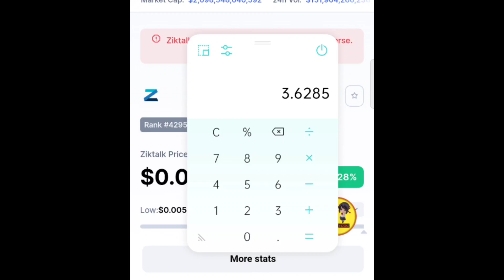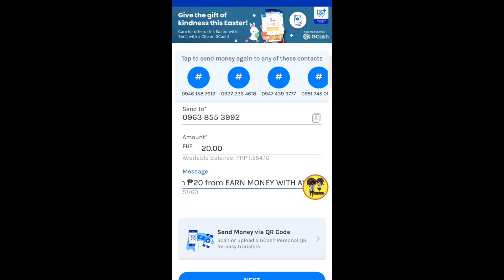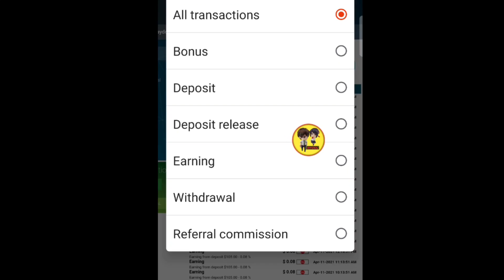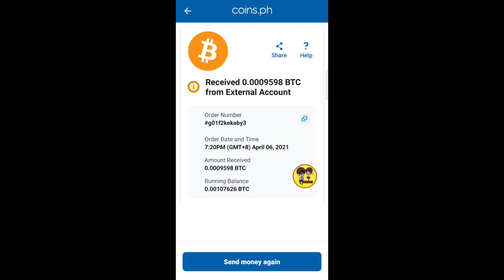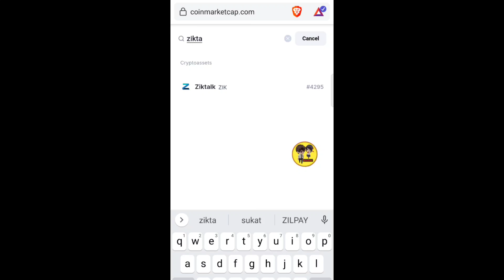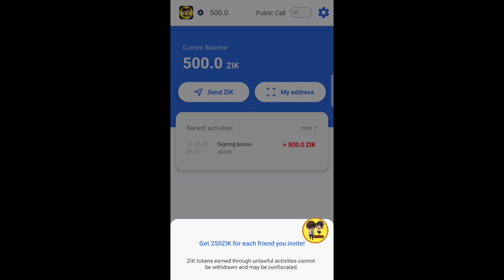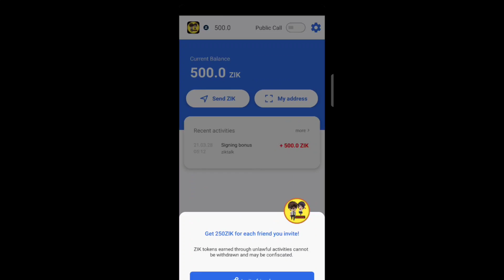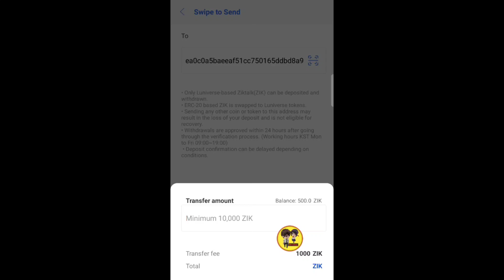MERON KANA AGAD LIBRE NA ₱176 PESOS! WALA KAPANG GINAGAWA! +FARMING TRICKS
ito link ng app!

Code: 510845
●Free ₱70 Gcash
Code: B02727510
●Free $10 Gamee